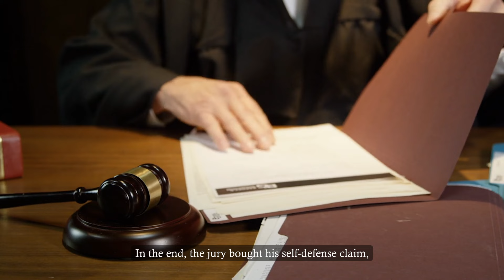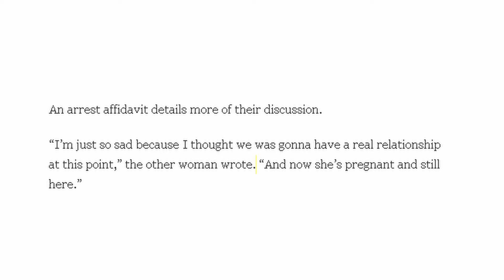Pregnant Mom M*rdered By Failing Rapper BF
Pregnant Mom Murdered By Failing Rapper BF

The 22-year-old mother of mother of one, Alana Sims had her whole life ahead of her with her baby boy and the child she was five months pregnant with, but that was until her boyfriend, Billy Adams, lured her out and brutally m*rdered her right in front of her child.